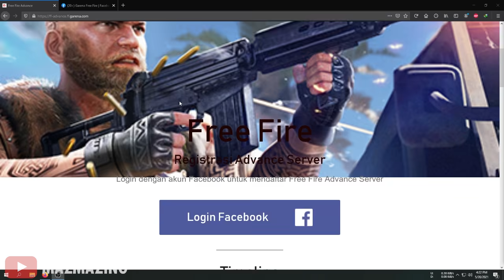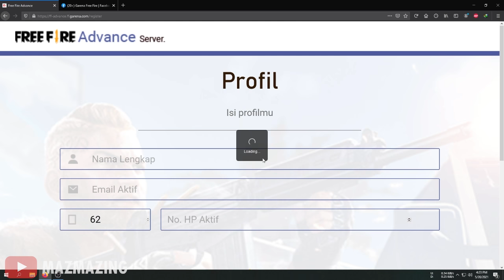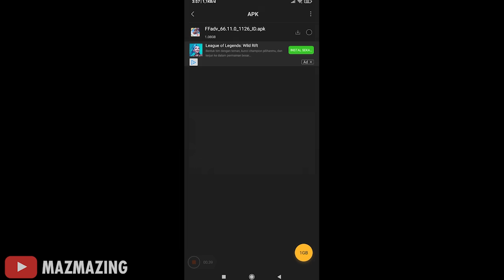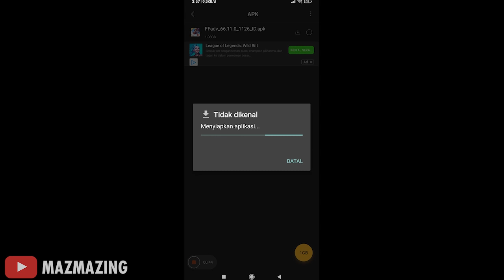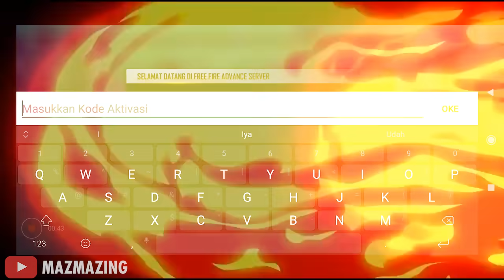ADVANCE SERVER JUNI SUDAH DIBUKA APA AJA ISINYA?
Sudah DIBUKA pendaftaran Advance Server Juni 2021. Bagaimana cara daftar dan masuk Advance Servernya? Mazmazing bahas tuntas beserta tips dan trik biar diterima diadvance server ff bulan juni ini.

Free Fire World YT

Bantu share ya temen2, Semoga kalian diberi kesehatan dan kelimpahan Rezeki.